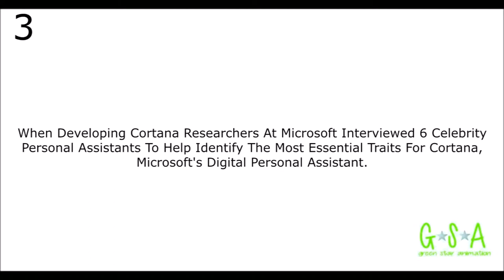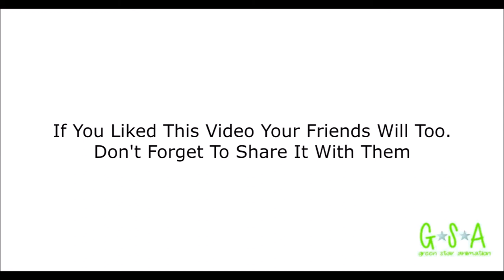5 Cool Facts About Microsoft That You Didn't Know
This Week We Bring You Another Cool Video "5 Cool Facts About Microsoft That You Didn't Know"